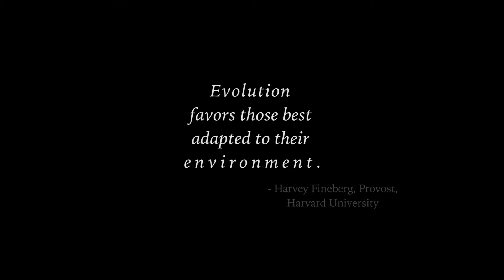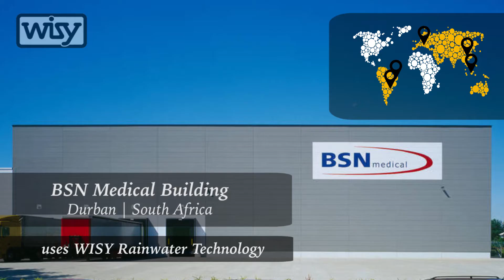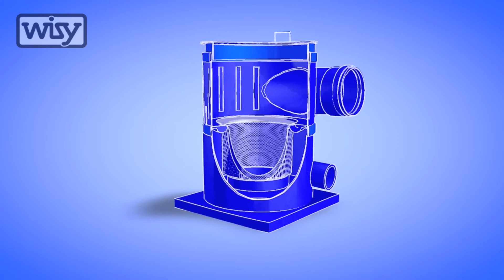Evolution of our Relationship to Water - RPV WISY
How rainwater can easily be used as a resource.

This Video is about WISY's Modern Rainwater Harvesting Filter. Here we explain the Features and Product range of WISY. This Rainwater Harvesting System is of zero maintenance and hassle-free.

8 Reasons why you should prefer RPV over others.
• 25 Years Guarantee on Performance
• 10 Years Guarantee for the whole filter
• First Flushing will be done automatically
• *Unique* Oxygenation while filtering Rainwater
• Free Aeration Effect for collection tank
• Filtered Rainwater is 100% drinkable water
• We guarantee for 5 years storage
• Filters – Made in Germany

Contact RPV Enterprises, the exclusive channel partner for India.
Address: L-330, Periyar Nagar, Erode, Tamil Nadu.